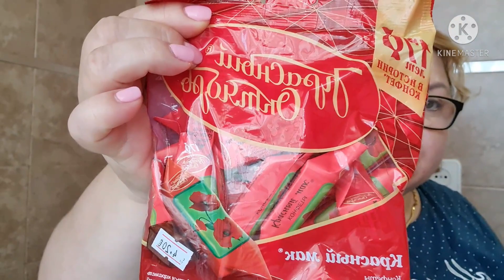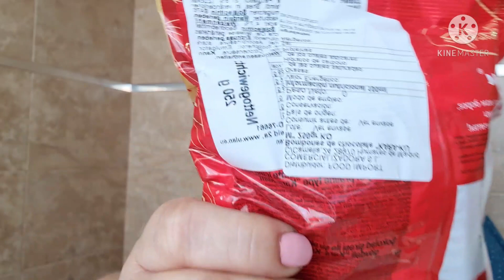Поругались, подрались и больше не дружим